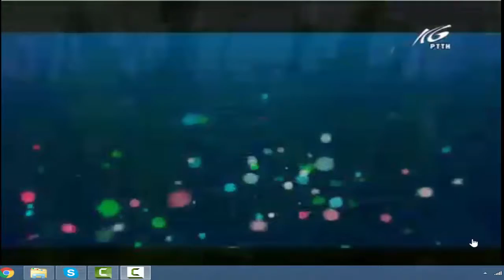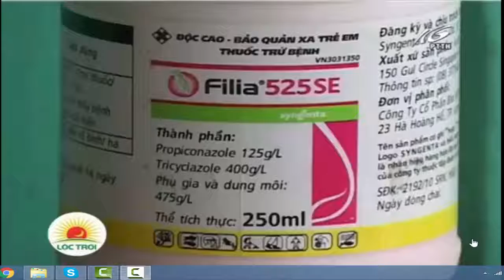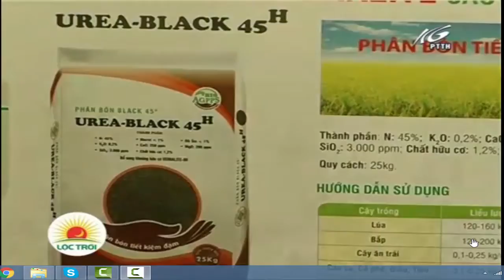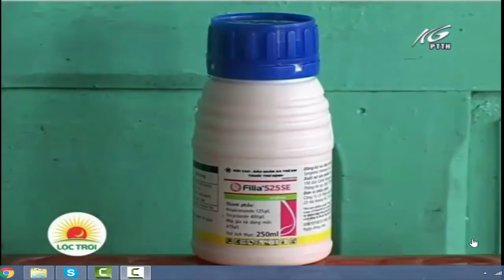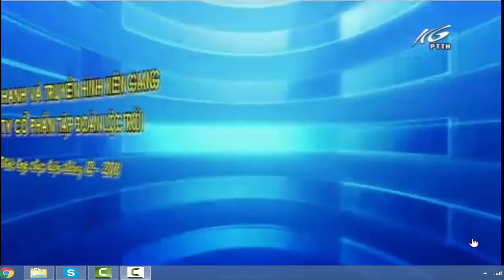KIÊN GIANGGIÁN TIẾP3 12 16PHÒNG TRỪ ĐẠO ÔN VÀ LEM LÉP HẠTKS HOÀNG DŨNG